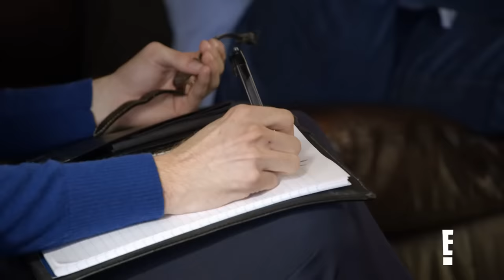Tyler Henry Delivers Apologies to Christopher Knight From Brother & Father | Hollywood Medium | E!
Christopher Knight receives closure from family during his sit-down with Tyler Henry. Plus, the Hollywood Medium connects "The Brady Bunch" alum to his TV father.

Check it out on this classic clip of "Hollywood Medium With Tyler Henry."